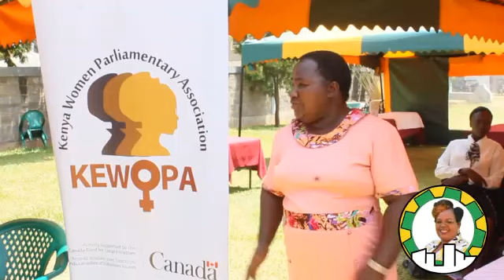The sad tales of sub standard brews in Maragua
Video from Bonny